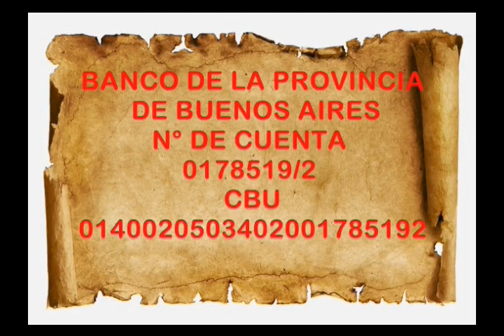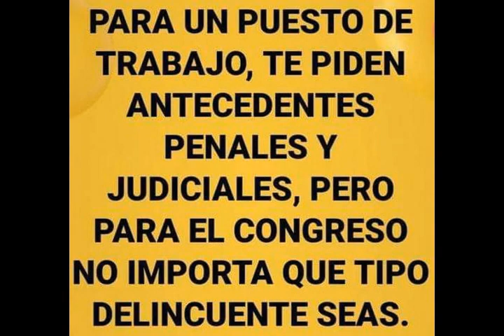EL GRANO DEL SISTEMA 599: BALCANIZACION LATINOAMERICANA Y FALSAS BANDERAS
SI DESEA COLABORAR PARA QUE EL PROGRAMA SIGA EN EL AIRE, EN LAS PLACAS DE INICIO ESTAN LOS MODOS DE HACERLO.

LAS PRIMAVERAS LATINAS     1:08
LA SITUACION EN BRASIL     11:08
LA PRIMAVERA LATINA EN ACCION     15:20
SOBRE LLOVIDO, MOJADO     20:14
LA EXPLOTACION HISTORICA     21:30
LA PRESIÓN DE LOS SISTEMAS FINANCIEROS NOS OBLIGA A MANTENERNOS EN LA BARBARIE     27:25
LA ENTREGA DE LA ARGENTINA     32:24
CUANDO VENGAS AL IMPERIO DEL CAOS ES MEJOR QUE NO TE PIERDAS     34:16
PENSAR BUENOS AYRES     40:38
EL MAYOR ACAPARAMIENTO DE TIERRAS DE LA HISTORIA COMERCIALIZADO BAJO EL PRETEXTO DE PROTEGER LA BIODIVERSIDAD     44:35
APOSTILLAS DE UN SIGLO MARAVILLOSO      49:47
CONCLUSIONES     54:04